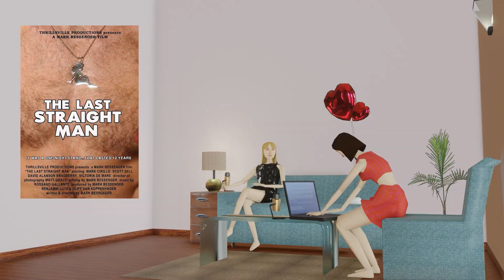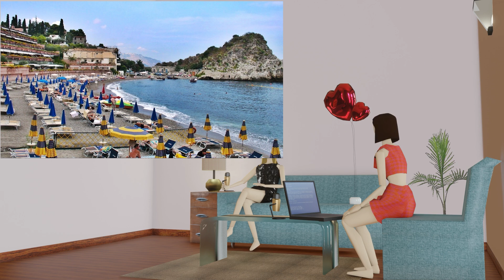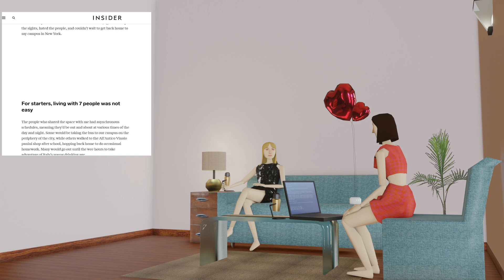Want to Study in Europe? This gal says hell no!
Somewhat linked to thew last redscare episode is this second polemic protecting girls doing think peices. This lady here did not enjoy study abroad.